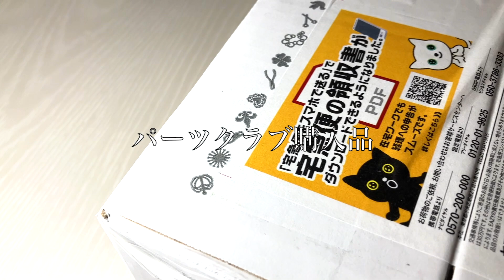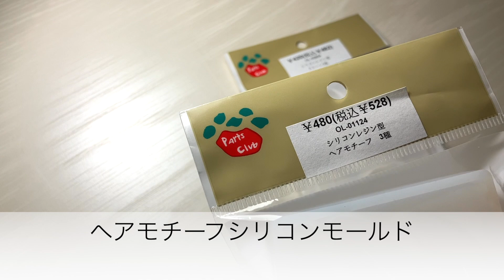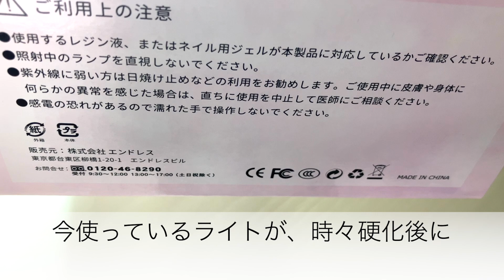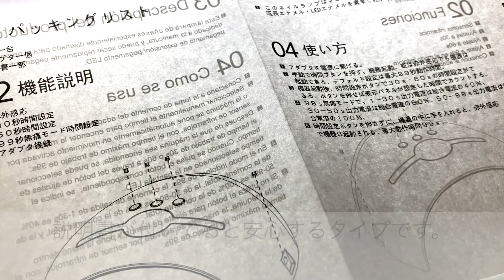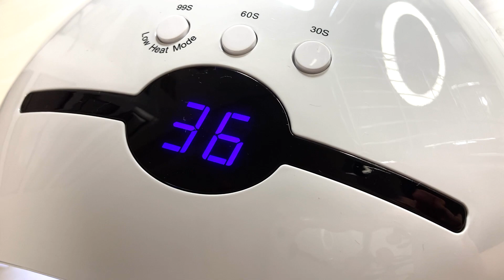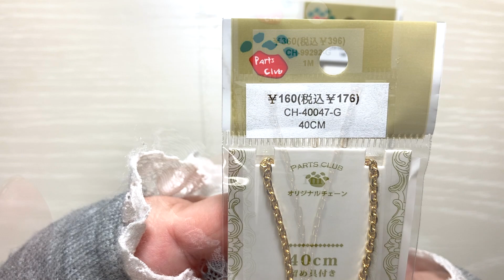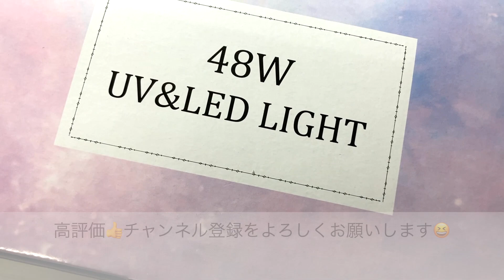【ハンドメイド資材】2023年パーツクラブの日購入品を紹介するよ☺️/ハンドメイド/クラフトレジン/レジン/HAPPY BAG/福袋/レジンアクセサリー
８月２、３、４日の３日間開催されていたパーツクラブのイベントで購入しました商品を紹介します。

福袋は、やっぱりワクワクしますね☺️

資材も安く購入できて嬉しかったです♪

皆様も作品作りを楽しめますように💕

Until now, I used Google Translate to add an English translation, but there were parts that didn't make sense, so I decided not to add an English translation.

If there is an opinion that it is better to add an English translation, I will add an English translation again.